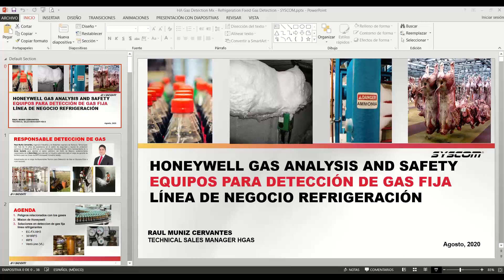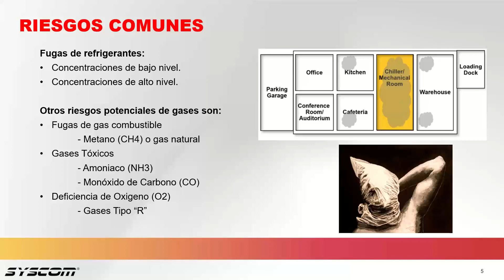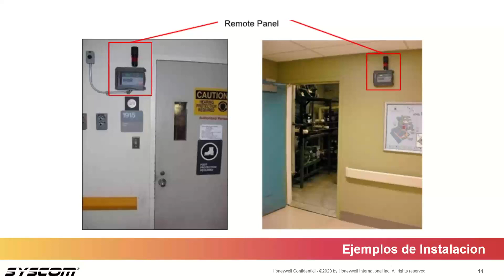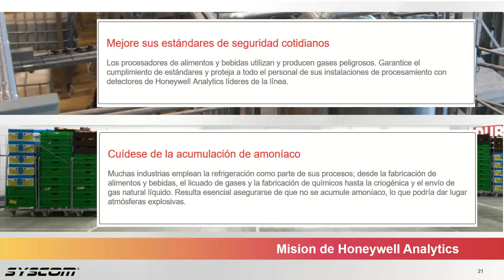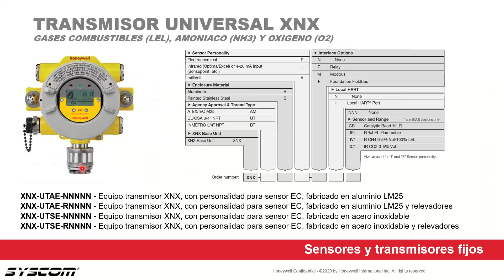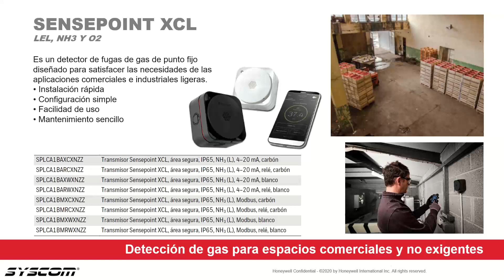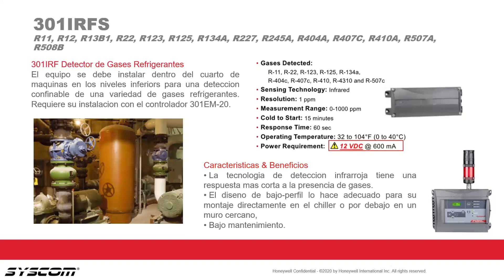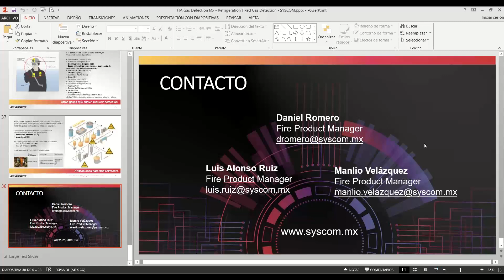Soluciones en detección de gas fija para la línea de refrigerantes